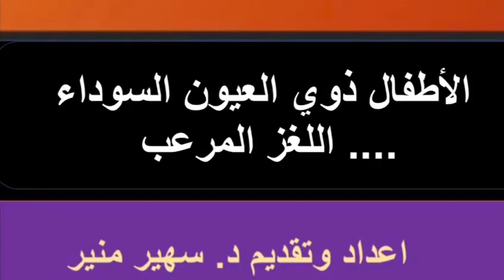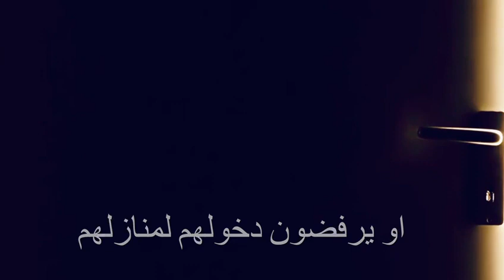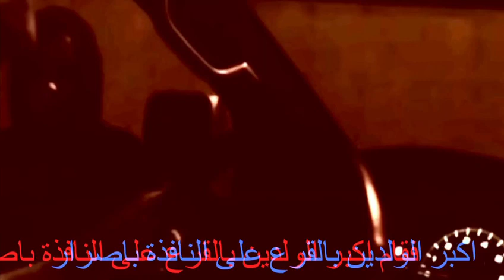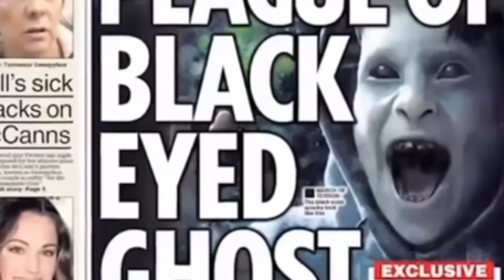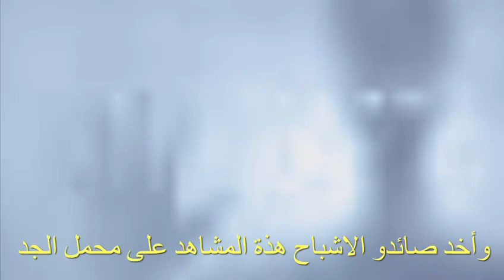الاطفال ذوي العيون السوداء.... اللغز المرعب ... اعداد وتقديم د. سهير منير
٤- حركة السفراجيت البريطانية بعنوان الجمعة السوداء